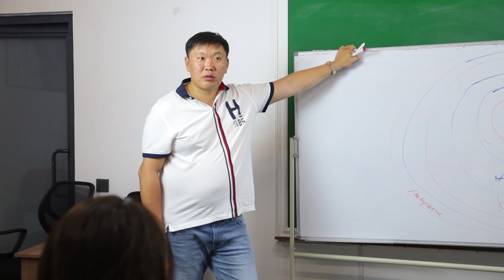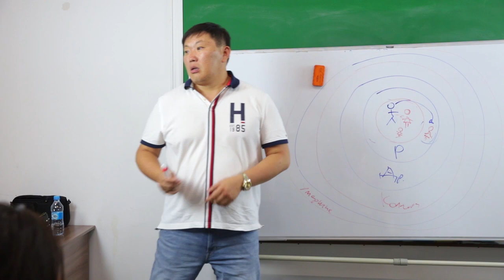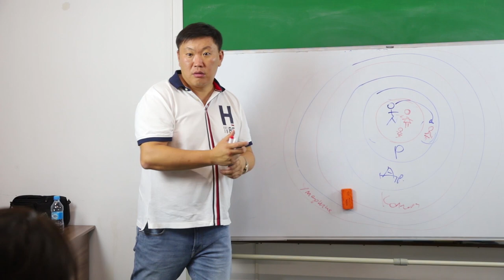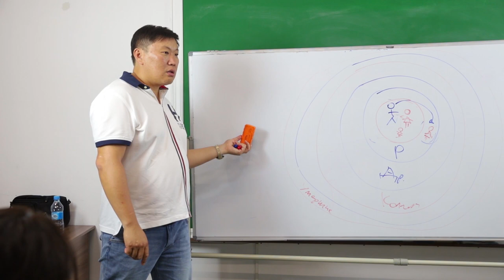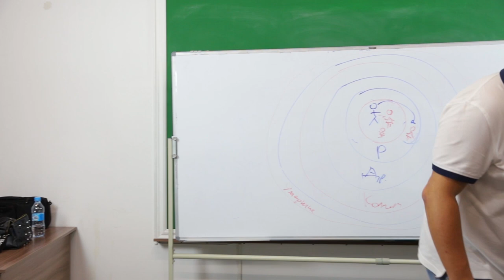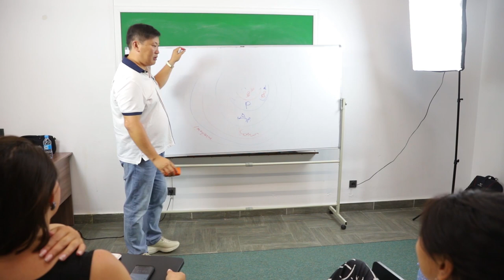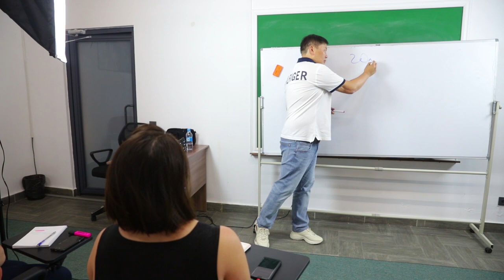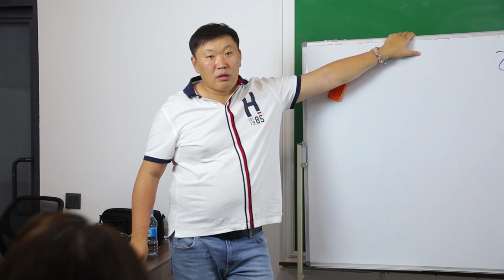Как понять что отношения тебя плюсуют Игорь Ким психолог тренинг Эмоциональная свобода